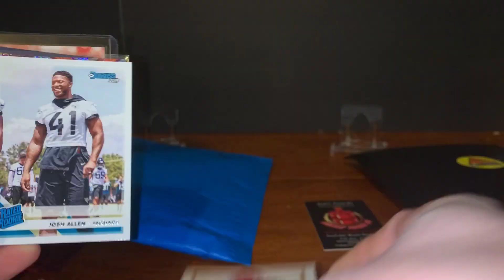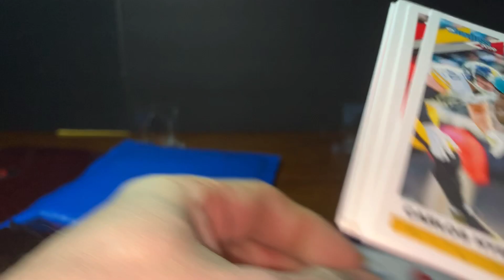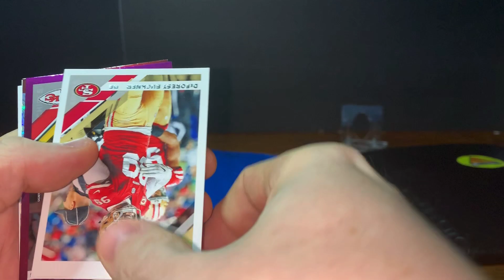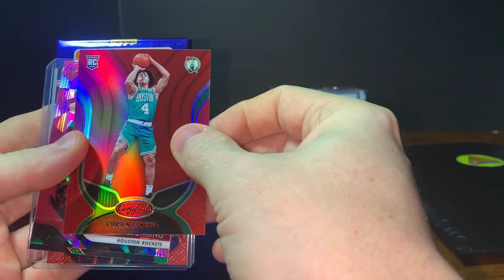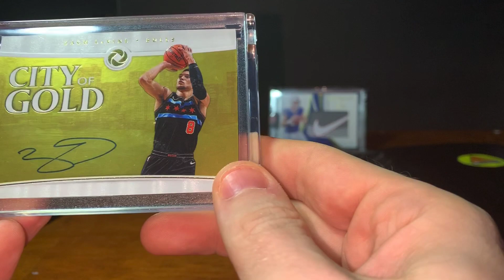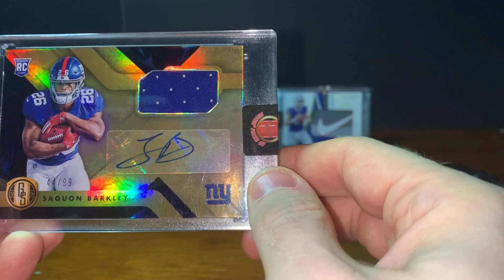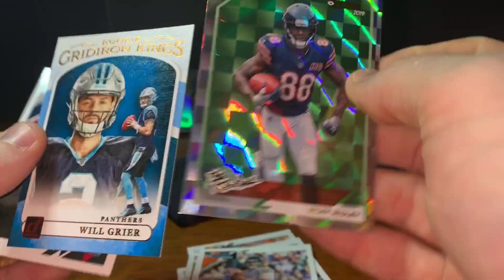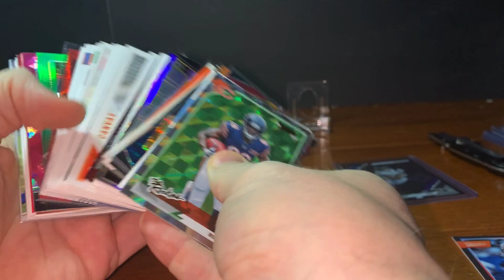NUCLEAR BOMB PACK! Super fun rip. Tons of value. Nike Swoosh. RB RPA!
Super fun rip. 8 individual packs of hits and hobby packs!  Big hits including SP Nike Swoosh!

Zrobelow Cards
62 Perry Lane